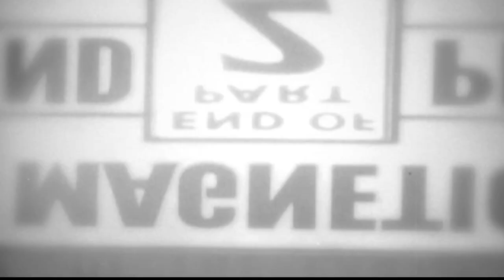call of duty world at war ep 7 watching my team fail